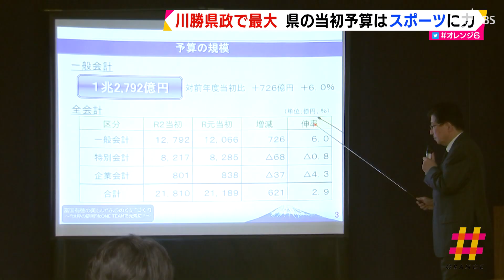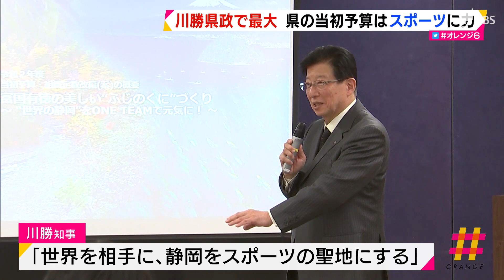川勝県政で最大 県の当初予算はスポーツに力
県は２月１３日、２０２０年度の当初予算案を発表しました。東京オリンピック・パラリンピックの県内開催を控え、特にスポーツに力を入れました。
（川勝知事）「『1チーム』１フォアオール、オールフォア１で元気にしていくという理念で編成した。」
　川勝知事はラグビーワールドカップ日本代表のスローガンを掲げて、２０２０年度の予算編成を発表しました。一般会計は１兆２７９２億円と２０１９年度の当初予算案に比べて７２６億円の増え、川勝県政では最も大きい予算規模です。２０２０年度、特に力を入れた戦略のひとつが、誰もがスポーツに親しむ環境づくりです。「東京五輪プレ大会」東京オリンピック・パラリンピックの開催を控え、交通輸送の対策や聖火リレーの運営など関連事業費として１８億９１００万円を計上しました。また、小中学校でのラグビー教育やエコパスタジアムにモニュメントを設置する費用などに１億８６００万円を盛り込んでいます。
（川勝知事）「内にも外にも攻めの躍動的なエネルギッシュな活躍ができる予算になったのではないかと思っています。」
　川勝知事は「世界を相手に静岡をスポーツの聖地にする」と力をこめました。